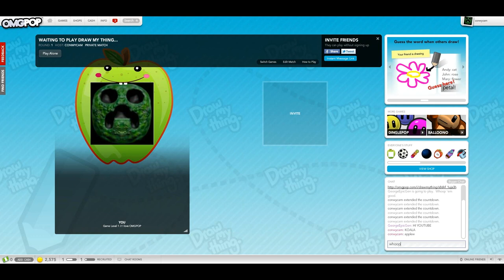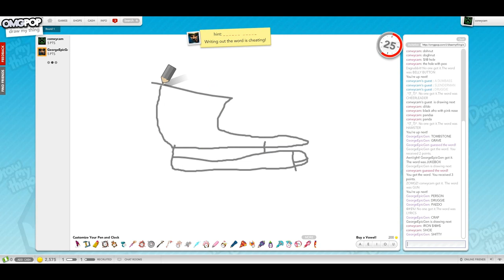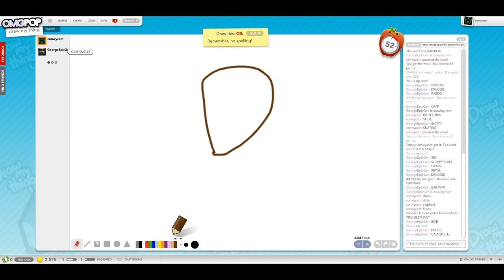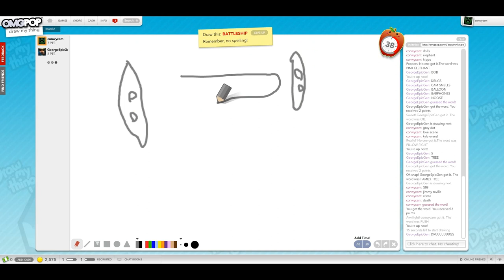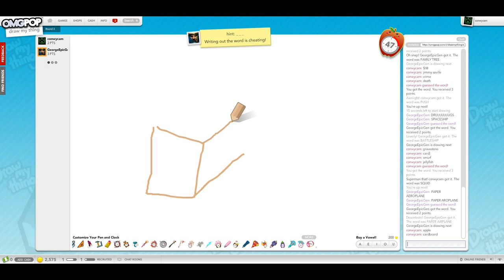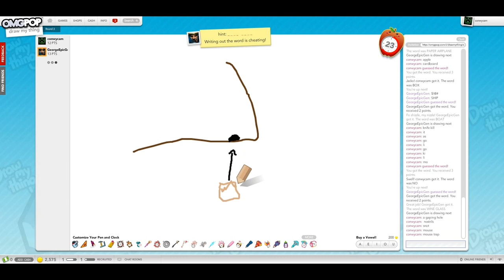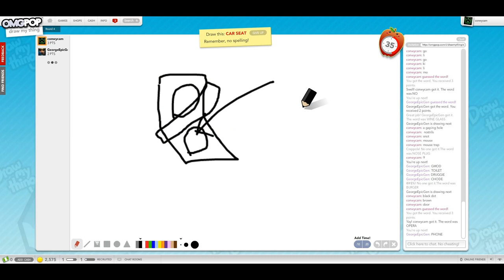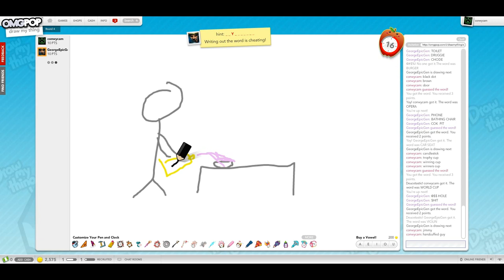Draw My Thing Pt1 - PINK ELEPHANT? - w/GeorgeEpicGen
Me and GeorgeEpicGen play Draw my thing probably the funniest online flash game i have ever played. Watch as we draw things and watch the other person struggle as he tries to guess.